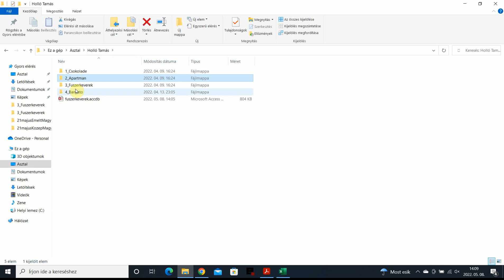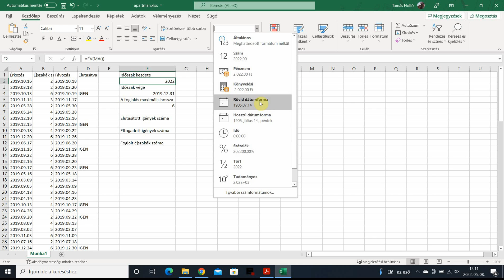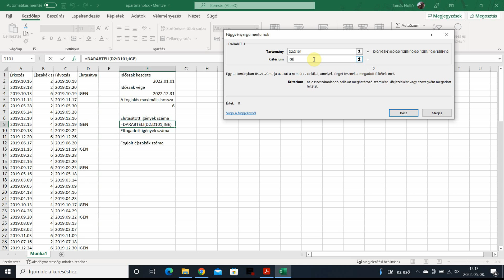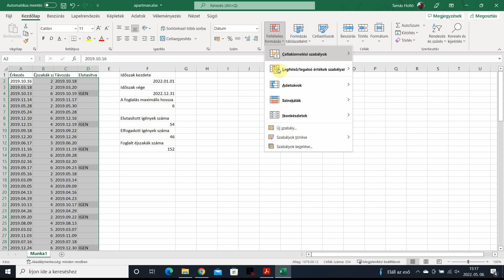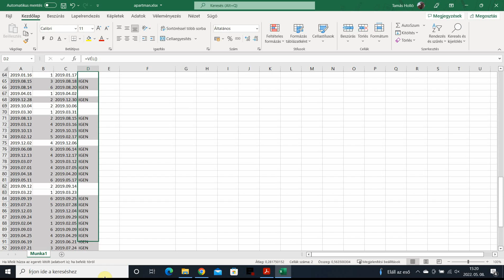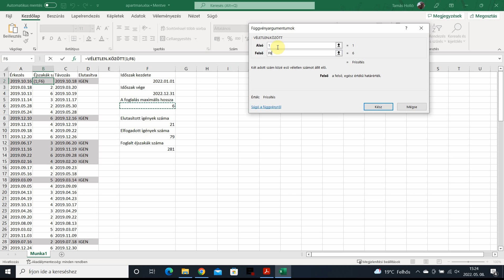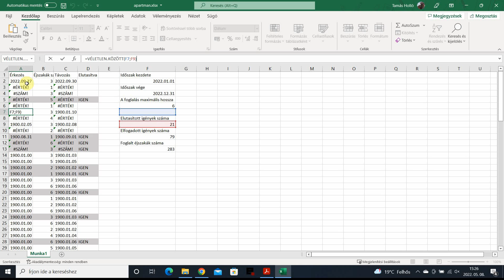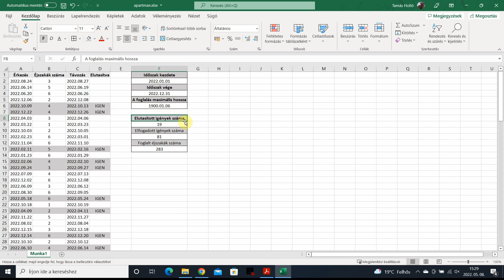Táblázatkezelés - Informatika érettségi emelt szint - 2021. május (magyar) Apartman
Egy többezres közösség részben befektetési céllal egy tucat apartmant vásárolt különböző helyeken. Az apartmanokat a közösség bármely tagja legfeljebb a megadott számú éjszakára – ha azok nem foglaltak – kedvezményesen igénybe veheti. A foglalási igényeket rögzítik és azonnal visszajeleznek. Ha minden apartman foglalt, akkor az igényt elutasítják, egyébként elfogadják.
Feladata egy adott időszak igényeinek modellezése és feldolgozása. A feldolgozáshoz szükséges mintaadatokat az igeny.txt tabulátorokkal tagolt, UTF-8 kódolású adatfájl tartalmazza.

A megoldás részletei:
00:00 Bevezetés
00:39 - Importálás és mentés
01:25 - Feladatismertetés, adatok megszemlélése
01:57 - 2. feladat  Dátum(), Év() függvények
03:48 - 3. feladat  Darabteli() függvény
04:38 - 4. feladat  Darabüres() függvény
05:13 - 5. feladat Vendégéjszakák összesen - Szumha()
06:16 - 6. feladat Feltételes formázás
08:29 - 7. feladat Ha() véletlenül :)
10:37 - 8. feladat Távozás időpontja
11:18 - 9. feladat Véletlen.között() vendég éjszakák
12:36 - 10. feladat Véletlen.között() Érekezés időpontja
13:40 - 11. feladat Formázás